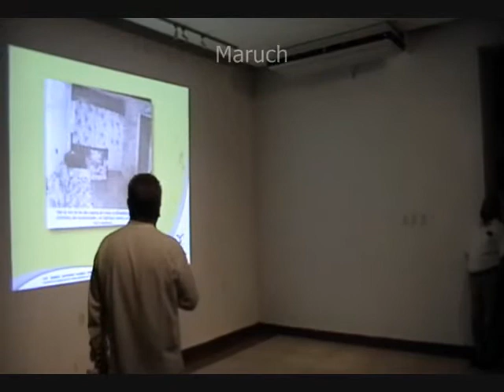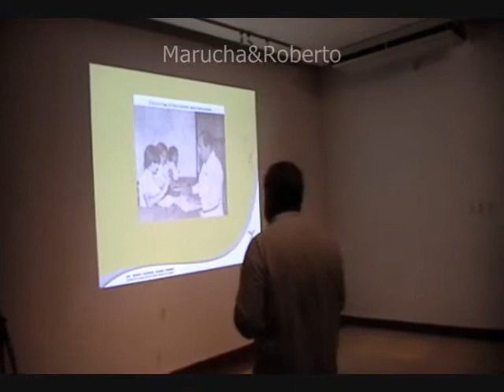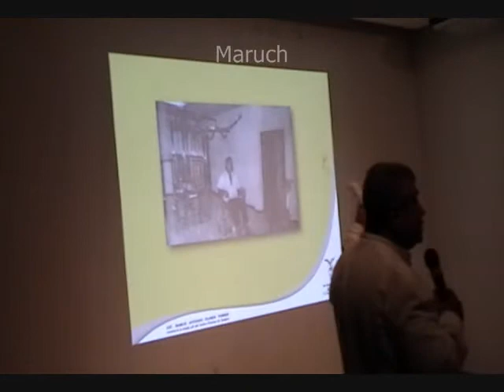(4) Hospital Naturista de Ciudad Madero.Cronista de Tampico Lic.Marco Antonio Flores.